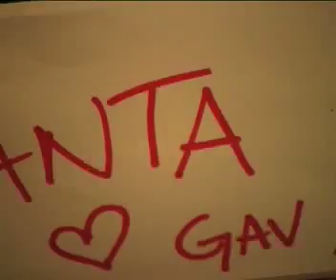december 09 blog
Ignitehope2010's christmas blog update